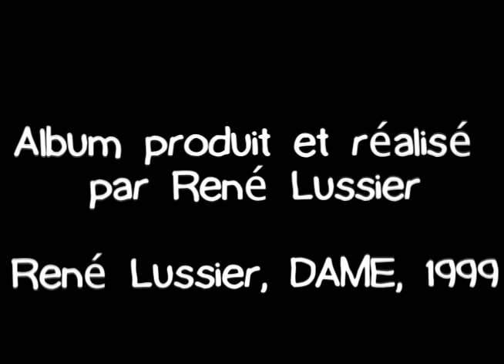Patrice Desbiens et les Moyens du Bord «1» Symfolium 2000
Patrice Desbiens et Les Moyens du Bord
avec Patrice Desbiens, René Lussier et Guillaume Dostaler
Dans le cadre du Symfolium 2000
3 avril 2000
Maison de la culture du Plateau Mont-Royal
Caméra et montage Coeurdanik
Productions Coeurdanik